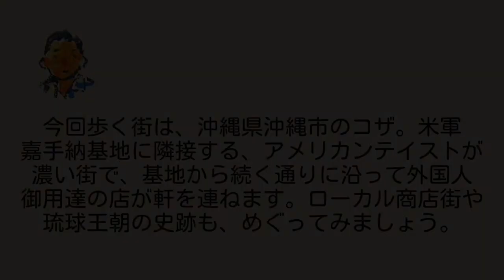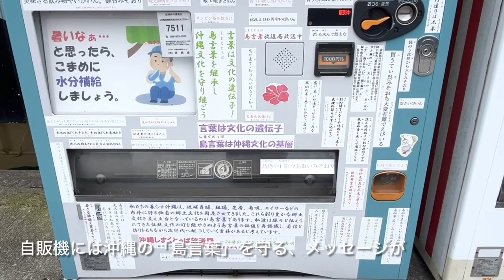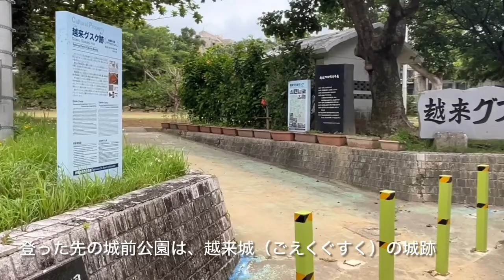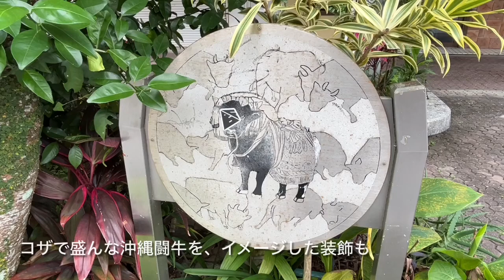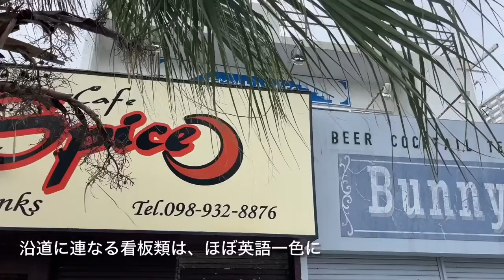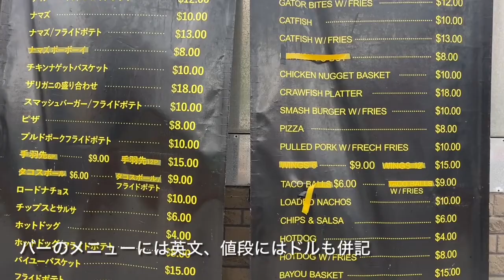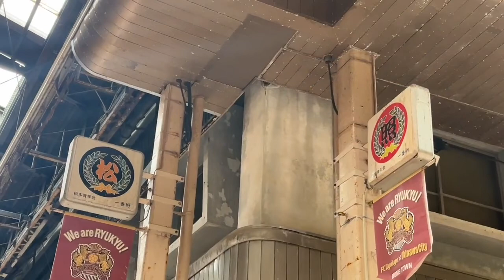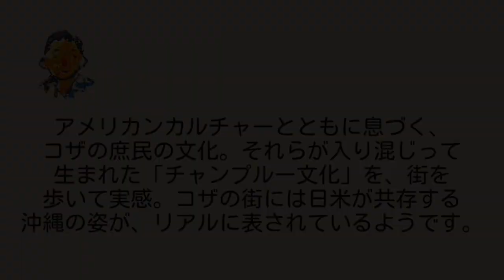【てくてくさんぽ】コザ アメリカンテイストの街、チャンプルー文化〈銀天街、中央パークアベニュー、コザゲート通り〉Walk around Koza,OKINAWAJAPAN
◉動画を眺めるだけで、ぶらりおさんぽ気分！
おさんぽ案内人が歩いて、撮って、制作した、街歩き動画を集めた「おさんぽTV    朝日堂チャンネル」です。

■基地の街ならではの、アメリカンカルチャーにひたる

沖縄県沖縄市のコザは、米軍嘉手納基地に隣接する、アメリカンテイストが濃い町。基地から続く通りに沿って、バーやクラブなど外国人御用達の店が軒を連ねます。ローカル商店街や琉球王朝の史跡も、めぐってみましょう。

写真借用…中乃湯（沖縄市観光ポータルサイト）

🥾歩いたルート🚌

コザバス停→コザ十字路広場・コザ十字路歴史絵巻→銀天街→越来城跡→ヌンドゥンチャー・ヌンドゥンチャー結びのカー→越来城水辺公園→→中乃湯→胡屋バス停→中央パークアベニュー→BCコザ→米軍嘉手納基地→第２ゲート→コザゲート通り→沖縄市戦後文化展示資料館→保健所通り→ゴヤ市場→サンシティ→パルミラ通り→一番町→胡屋十字路・ガジュマル→ミュージックタウン・エイサー会館

📙管理人とチャンネルの紹介はこちら✏️
（動画メディア　bouncy）→Youtubeで紹介したおさんぽ動画のショート版も、毎月掲載しています。

I am a guide of town walking,Name is Kazma Kamimura.
This is a channel where I walk around the various area of TOKYO and JAPAN,shoot and make a movie of walking.While walking around the cities of various parts of Japan and TOKYO, take video with my iPhone, and create a program!

Koza in Okinawa City, Okinawa Prefecture, is a town with a strong American feel, adjacent to the US Kadena Air Base. Along the streets leading from the base, there are rows of bars, clubs and other establishments that cater to foreigners. Be sure to also explore the local shopping district and historical sites of the Ryukyu Dynasty.

【おことわり】

◆視聴者の方へ

動画の諸情報は、撮影された時点のものです（概ねアップされた日の数ヶ月〜半年前以内）。現地を訪れる際には、かならず最新の情報を確認ください。閉店や休業、諸データの変化など、アップ後の現地の内容変更によるトラブルなどには、責任を追いかねますのでご承知おきください。

◆動画の撮影・制作におけるポリシー

・撮影は公道や公共のエリアからのみ、一般の人が通行・滞在中に普通に見える範囲で行っております。特に、観光関連物件ではない建造物等に対して、この基準を遵守しております。
・一般の方は可能な限り映らないよう、撮影には細心の注意を払っています。映った場合、個人を特定できない（繁華街など集団の中、サイズが小さい、動きが速い、後ろ姿やマスク姿、などで顔が識別できない）ことを確認の上で、配信しています。
・観光関連物件については原則、有料施設や有人の管理施設につき撮影・配信の許可を口頭でいただき（必要に応じて申請書を提出）、許諾の範囲内で行っています。美術館・博物館・資料館についても同様で、映っている展示物・作品は許諾を得た上のものです。
・飲食物販店については原則、撮影・配信の許可を口頭でいただき、撮影時には店の方やお客様等、人物の顔は映らないよう細心の注意を払っております。「おすすめ」という形で制作・発信、ネガティブな表現や批評などはいたしておりません。
・一部の観光関連物件・飲食物販店で、訪問時の混雑具合やご担当者様の繁忙具合などが理由で、紹介の許諾をいただけていない場合があります。上記の指針にて配信していることをご理解いただきたい上で、必要でしたら許諾の申請を改めていたします。
・動画の諸情報は、撮影された時点のものです（概ねアップされた日の数ヶ月〜半年前以内）。閉店や休業、諸データの変化など、動画アップ後の内容の変更については原則、そのままとさせていただきたく考えております。上部にその旨、視聴者向けの注釈を入れておりますが、もし通常営業に影響が出るほどのことがありましたら、対応を検討いたします。

※以上に則っておりますが、映像の中でプライバシーや著作権などの権利侵害、営業妨害、ほか不都合な映り込みがありましたら、すみやかに削除・訂正の対応をいたします。お手数ですが、まずはコメント欄から管理人までご連絡ください。